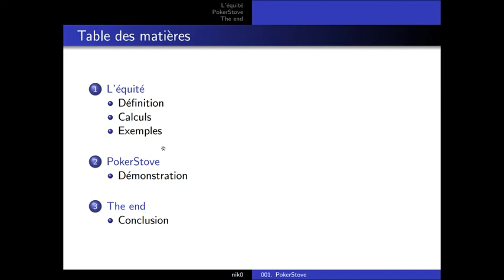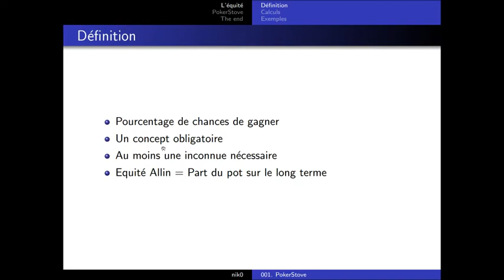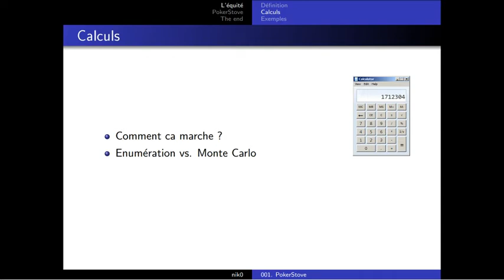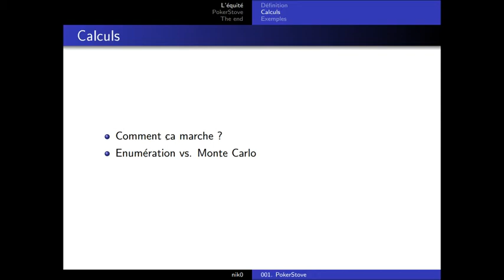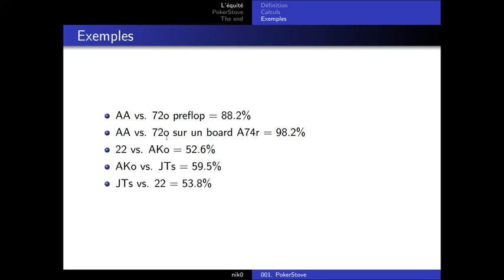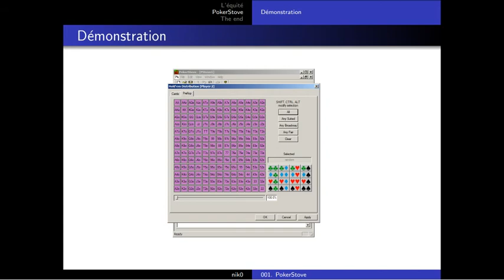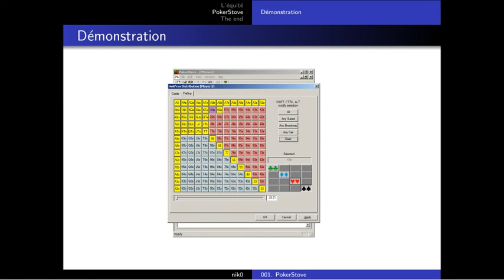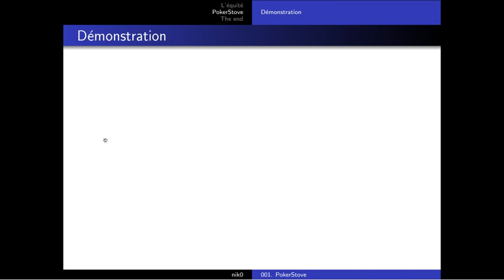01-Pokerstove par nik0-PokerEV+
Première vidéo d'une série consacrée aux différents outils d'analyse poker. nik0 nous parle ici de pokerstove, un outil simple mais indispensable.
Le concept clé : l'équité des mains (et des ranges)